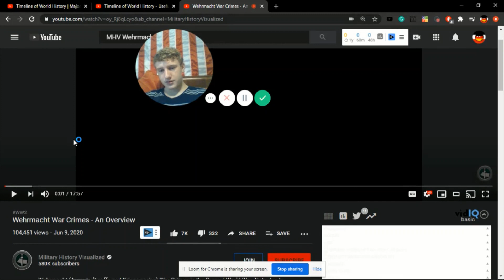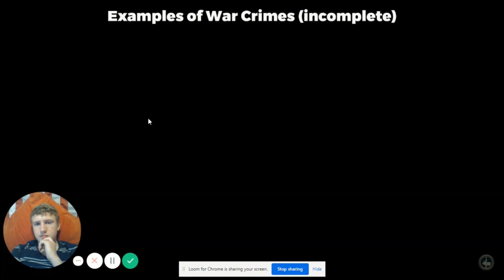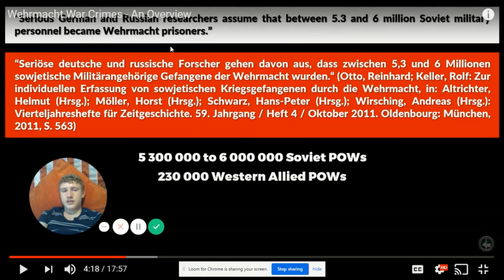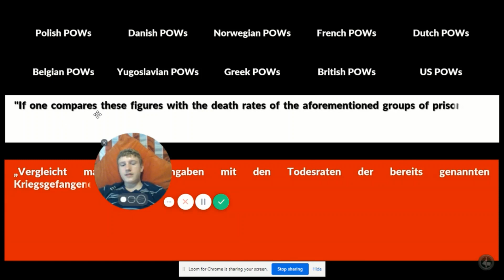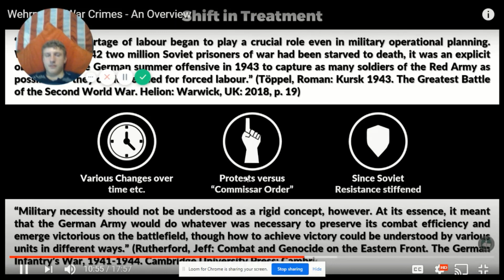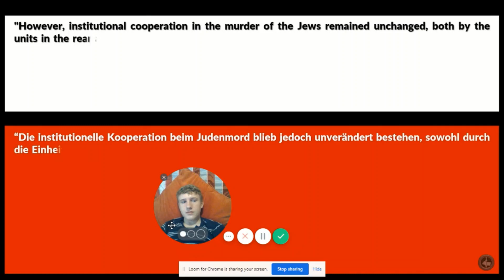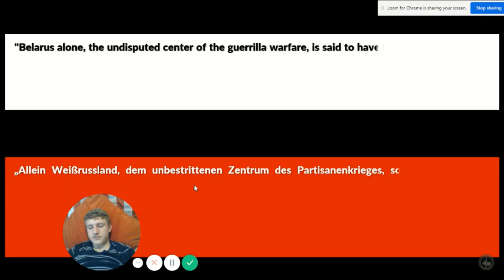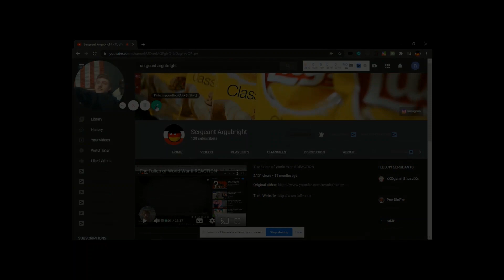Wehrmacht (German) War Crimes REACTION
Hello everyone, today we will be reacting to a very credible history YouTube channel called "Military History Visualized". We have reacted to them a lot in the past, and that is because they are one of my personal favorite YouTube channels dealing with the Second World War. Anyways, today we will be reacting specifically to one of their more recent videos called "Wehrmacht War Crimes - An Overview". This video's topic is pretty self-explanatory, and it is a very interesting topic which is very well explained in the video.

Description from the original video:
     Wehrmacht (Army, Luftwaffe, and Kriegsmarine) War Crimes in the Second World War. Note due to the sensitivity of this topic, this video contains a lot of quotes from experts. The video provides a list of war crimes committed and specifically covers three that are in terms of the impact the most important: The Maltreatment and killing of Prisoners of War on the Eastern Front, the Wehrmacht's activate participation and support of the Holocaust, and the Anti-Partisan Warfare.